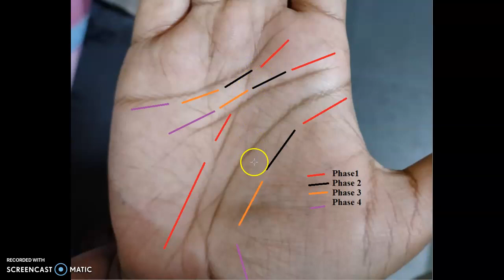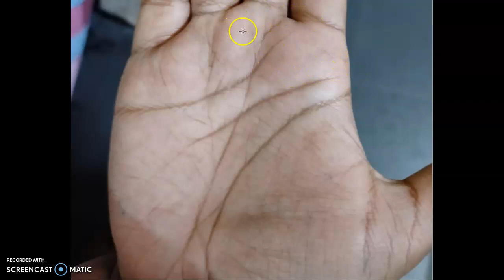Patterns /Phases: Palmistry